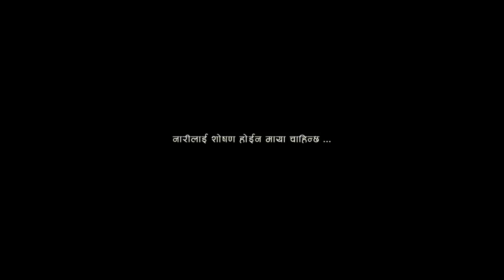Samjhauta short film|COMPROMISE|Bedana Rai|समझौता|Short movie 2019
Samjhauta is a story of what today we are comprimising our life with all the labish lifestyle,just to live a hifi life lets not compromise our whole happiness and make our life like hell...
We encourage this generation to live happy and joyous life though simple rather a hifi with worst experience..